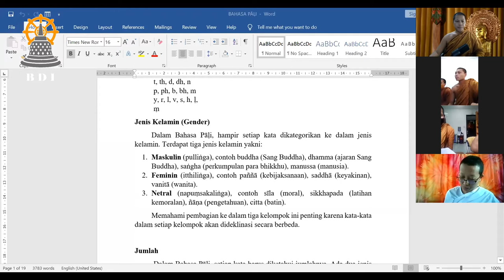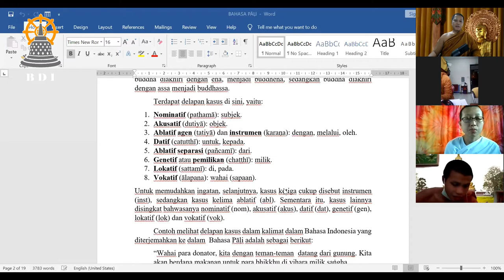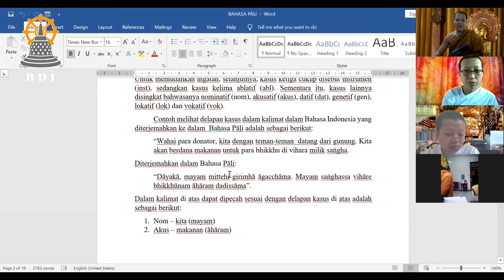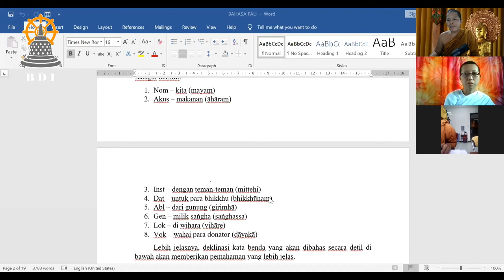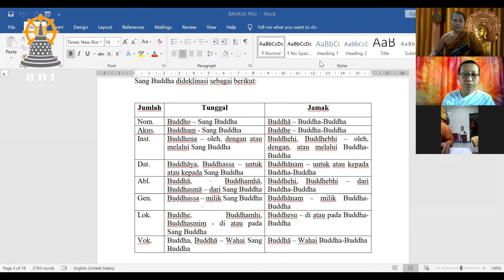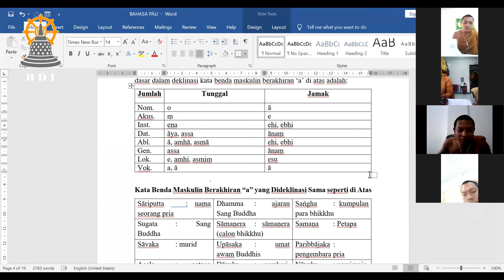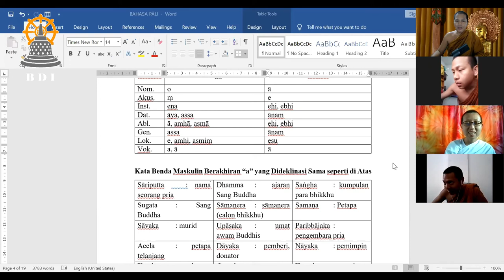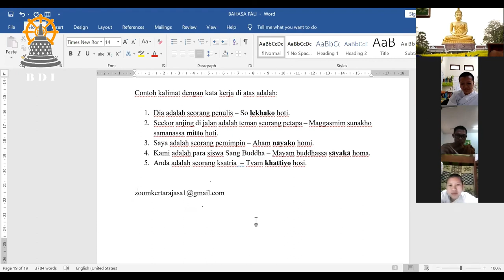Belajar Bahasa Pali Part.II Bhikkhu Santacitto I STAB Kertarajasa Batu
Bahasa Pāli yang awalnya disebut Bahasa Magadha adalah bahasa yang dipercaya sebagai bahasa yang digunakan Sang Buddha dalam mengajarkan Dhamma. Kitab Suci Tipitaka yang menjadi pegangan umat Buddha dalam mempelajari ajaran Sang Buddha saat ini tercatat dalam bahasa ini. Oleh sebab itu, mempelajari bahasa ini sangat penting dalam upaya untuk memahami ajaran Sang Buddha. Video ini berisi pelajaran secara mendasar tentang Bahasa Pali yang diberikan kepada para mahasiswa STAB Kertarajasa dalam perkuliahan. Terdiri dari beberapa bagian dan ini adalah bagian Kedua.